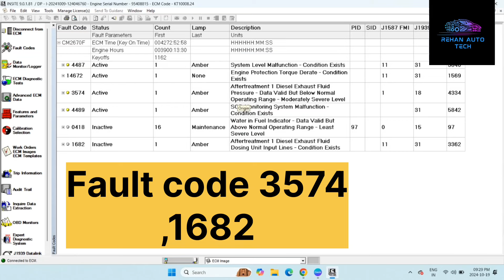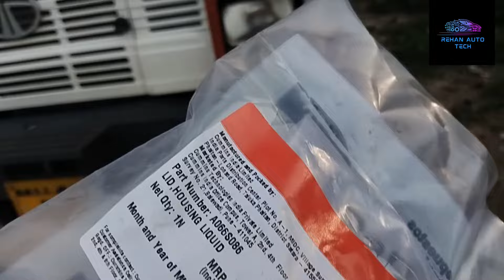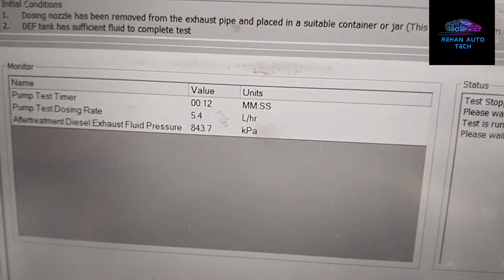Bs6 dosing valve || Def filter || fault code 3574,1682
Tata BS6 Blow By System | Crankcase filter kya kaam karta hai | fault code 0555, 0556 | Bs6 6.7 ENG